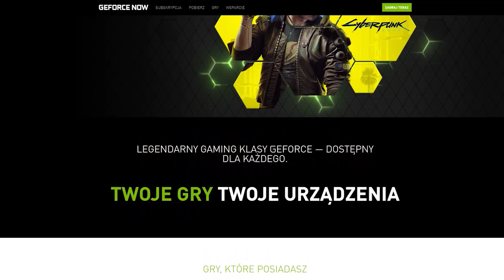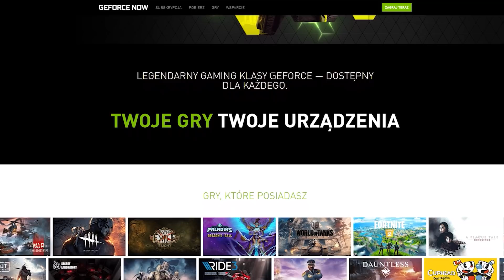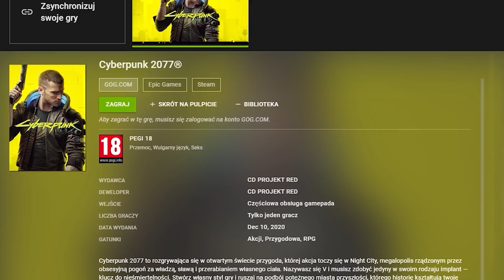NOWE GTA! 🤫 - CYBERPUNK 2077!